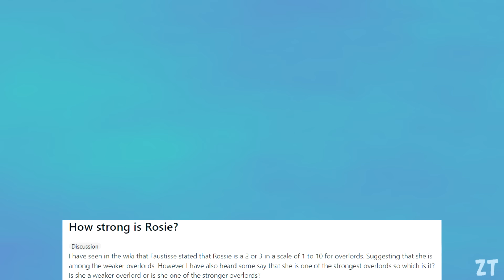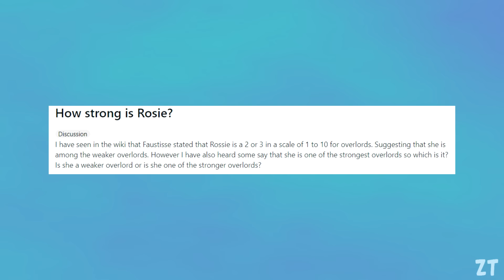PREGUNTAS SIN RESPUESTAS de HAZBIN HOTEL TEMPORADA 1